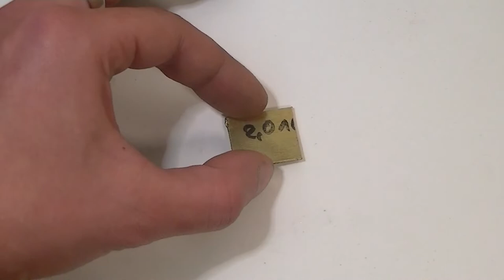I Turning rusty bolt into sword pendant - sword pendant making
In this video, I turn an old rusty bolt into a beautiful sword pendant. The sword blade itself is made from one bolt, additional elements are made from another bolt. The handle and other parts are made of three different metals. The scabbard is made of wood.